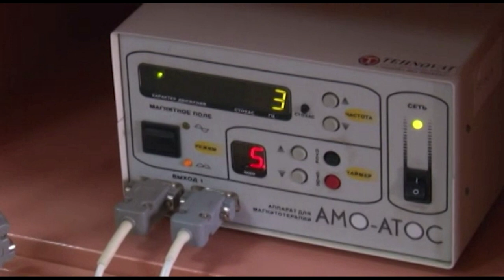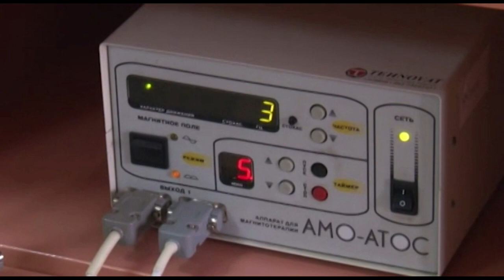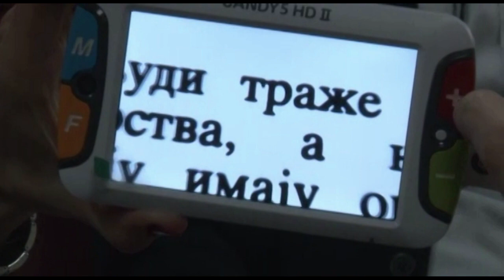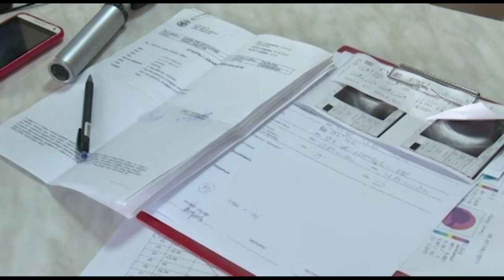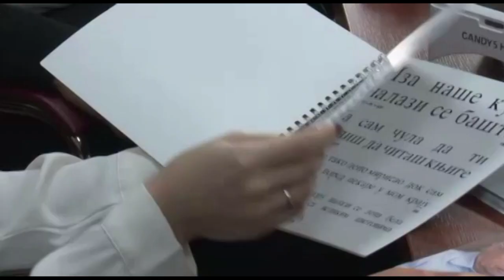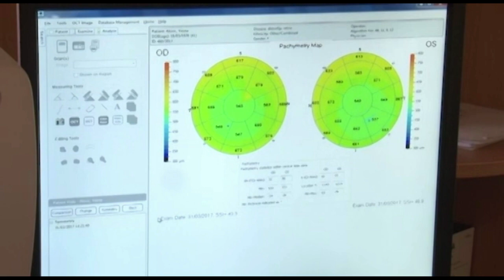ZDRAVLJE I VI : Slabovidost kod dece (Emisija 244)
O slabovidosti i lečenju slabovidosti govori dr Aleksandra Andrejevna Vidrina.